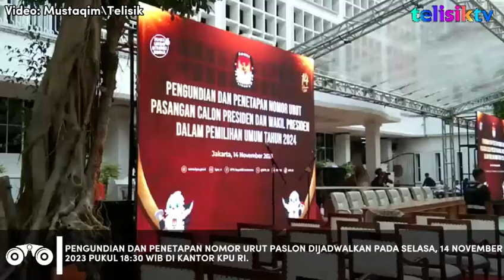1.318 Personel Gabungan Amankan Penetapan Paslon Presiden-Wakil Presiden dan Pengundian Nomor Urut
Sebanyak 1.318 personel gabungan bersiaga di sekitar Kantor Komisi Pemilihan Umum (KPU) RI mengamankan kegiatan penetapan pasangan calon (paslon) presiden dan calon wakil presiden (capres-cawapres), Senin (13/11/2023).